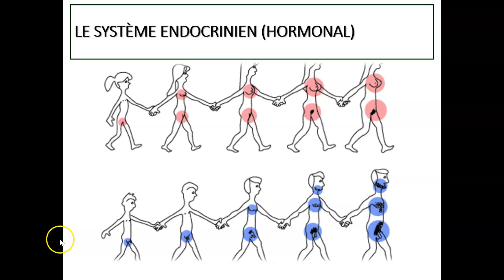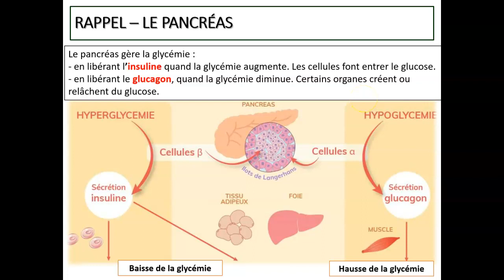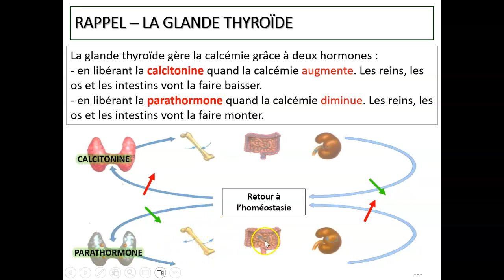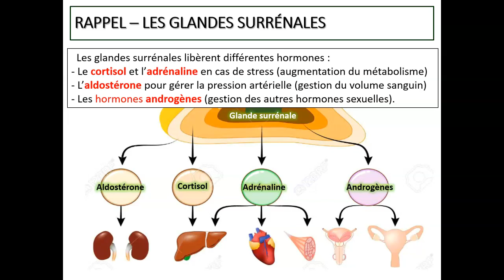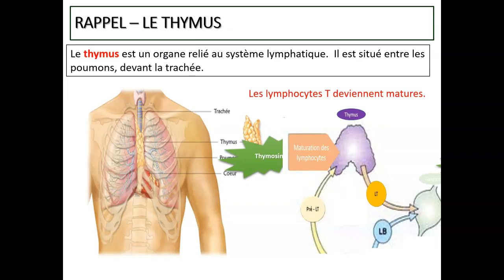Système endocrinien 2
Redécouvrons les glandes fascinantes que nous avons explorées dans les autres systèmes de notre corps!